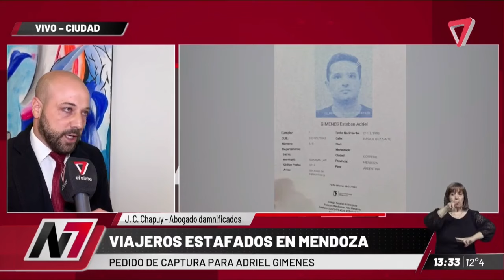TERRIBLE: 23 denuncias y pedido de captura para "el estafador de Mendoza"